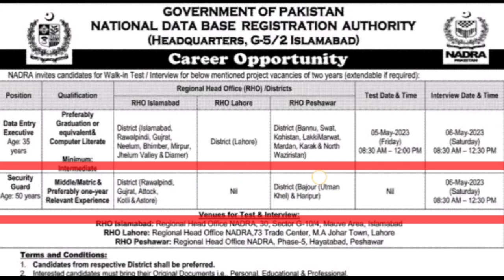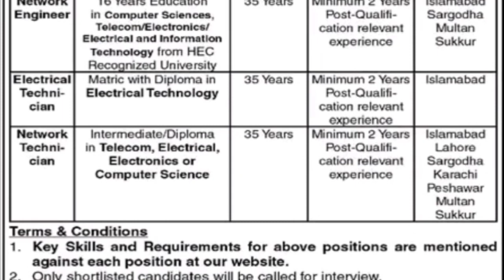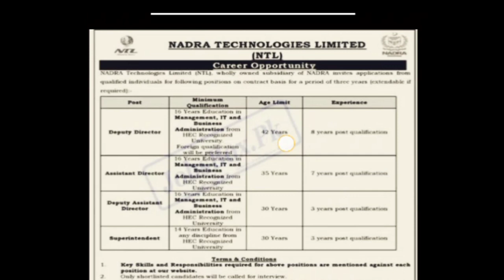Nadra National Data base & Registration Authority new jobs 2023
Terms & Conditions
1. Key Skills and Requirements for above positions are mentioned
against each position at our website.
2. Only shortlisted candidates wil be called for interview.
اشتہار
3. Management reserves the right to accoutrement any application without
assigning arny reason.
4. This appointment shall not corner entitlement of regular appointment
6. Candidate shall be disqualified i false information is provided.
6. 5years relaxation in age will be given as per Govt Rules.
7, No TADA wil be admin Le.
a Candidate can apply against one position only.
9. Applications/CVs (hard form) are not accepted. Interested candidate may
within 15 days of this advertisement.
Note: Fomalos, Minority and differently abled candidates are encouraged
to apply
nadra jobs
nadra latest jobs
nadra new jobs
nadra job online apply
nadra job advertisement
nadra jobs apply online